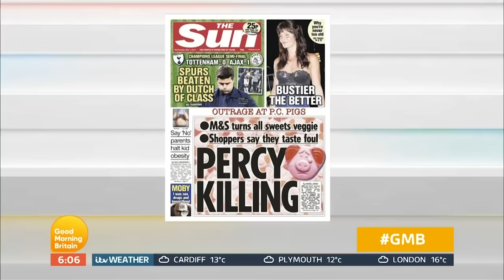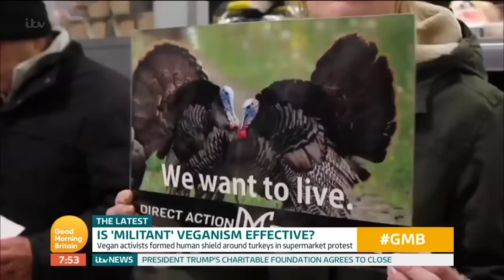Piers Morgan's Most Fiery Vegan Debates Ever! | Good Morning Britain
From the Percy Pig controversy to fish fingers that don't have fish in them, Piers has had plenty to say about Vegan practices. We've put together this special compilation of the fiercest clashes and debates with vegans and vegetarian guests.